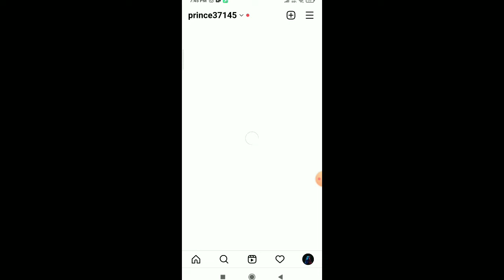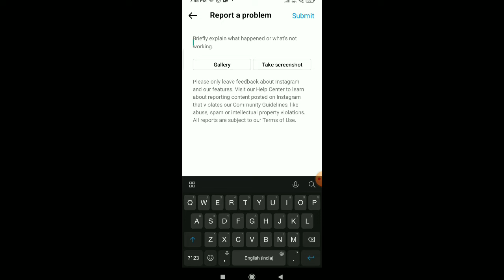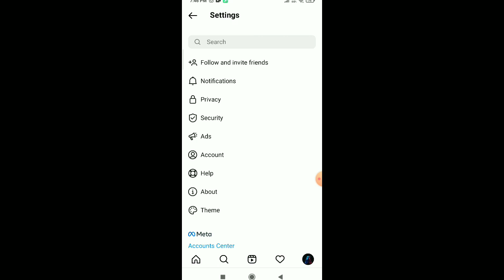Instagram Message Swipe reply option not working || message swipe reply not showing 2022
Instagram message swipe reply option not working,
Instagram message swipe reply option not showing,
Instagram message swipe feature,
insta reply option not showing,
how to use instagram swipe replying,
instagram message swipe reply option not working fix problem,
instagram message swipe reply option not showing problem solved,
message swipe reply,
swipe reply